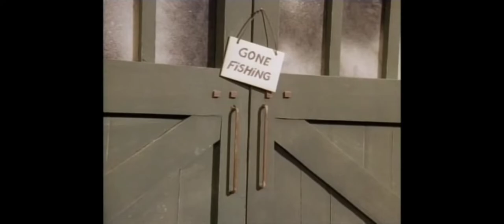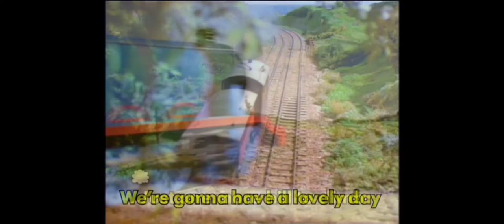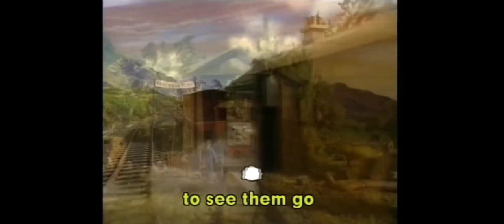Thomas And Friends Songs (Headmaster Hastings)